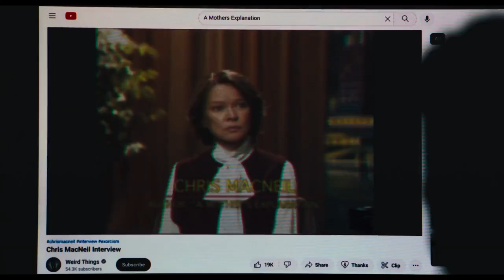THE EXORCIST: BELIEVER | Trailer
The first trailer for ‘THE EXORCIST: BELIEVER’ has been released.

In theaters on October 13.